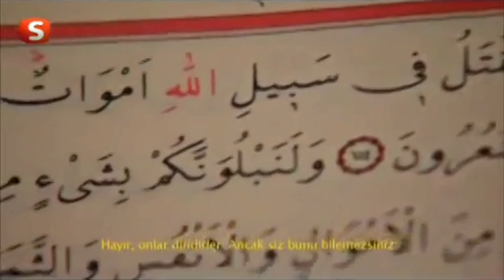Şefkat Tepe | Sungurlar, Yerle Bir Edilmeden Köylüleri Kurtardı! | 115.Bölüm